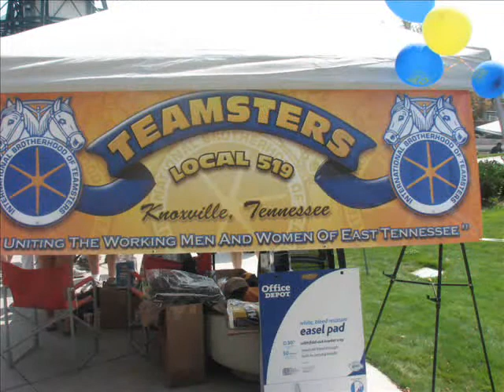TEAMSTERS LOCAL 519 SONG 1.wmv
Video dedicated to all the hard working members of Teamsters Local 519